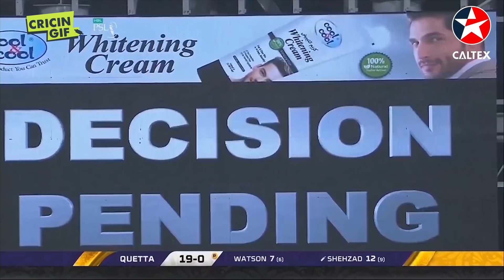PSL 2019 Final: Peshawar Zalmi vs Quetta Gladiators | Caltex Full Match Highlights | Pollard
WATCH: Full highlights of the match between Peshawar Zalmi and Quetta Gladiators